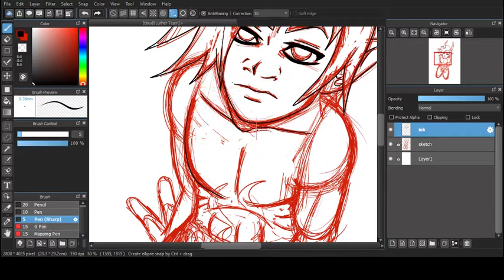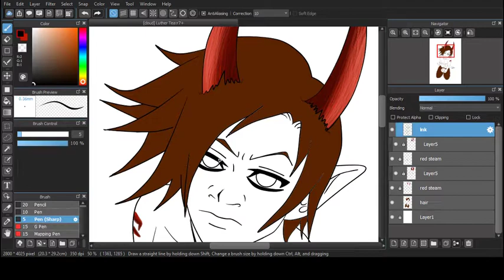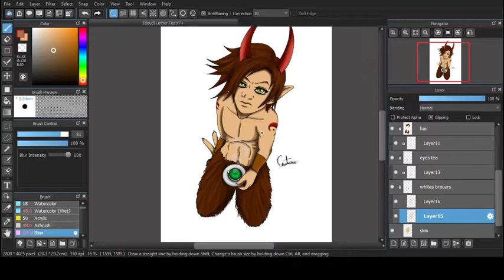Luther Tea (Speedpaint)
Had so much difficulty on this pose,but practice, practice...day and night. So, Luther managed to enjoy some tea.XD Hopefully After Scp 006 I'll have some more interesting Luther art and he wont look so childish.
Instagram: Centarro87 DeviantArt: OnyxJewel (Check Journal for Commissions) (Support)